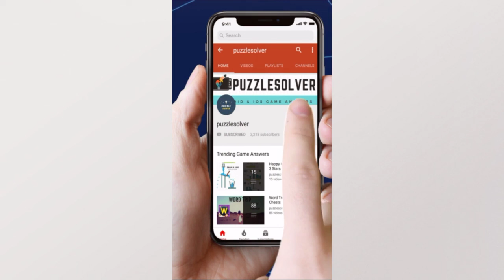Wordscapes Daily Puzzle March 8 2020 | Wordscapes Daily Answers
Here are the answers to all the Wordscapes Daily Puzzle Sunday March 8, 2020

If you need help with Wordscapes In Bloom Daily Puzzle for March 8 2020, check this playlist